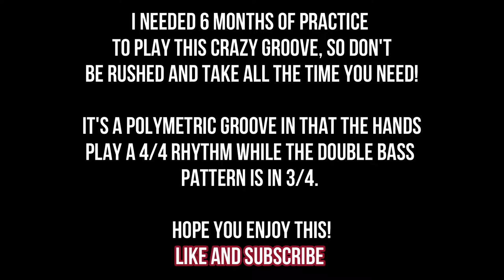How to play the double bass groove of BLEED (MESHUGGAH) | Drum sheet music included | Drum Lesson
How to play the double bass groove of BLEED (MESHUGGAH) with Drum sheet music included
Drum Lesson

meshuggah (musical group),thomas haake bleed,thomas haake,thomas haake drum cam,bleed meshuggah drum cover,bleed meshuggah drums only,bleed meshuggah drums,bleed meshuggah drum lesson,plyometric workout,plyometrics,plyometric exercises,polymetric drum,polymetric drumming,polymeric groove,hertas,hertas on drums,hertas rudiments,double bass hertas